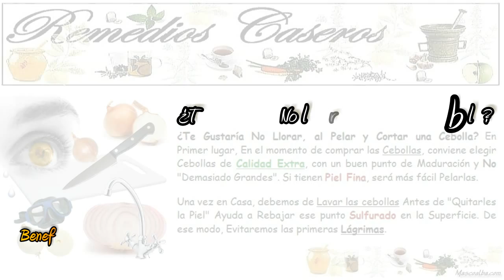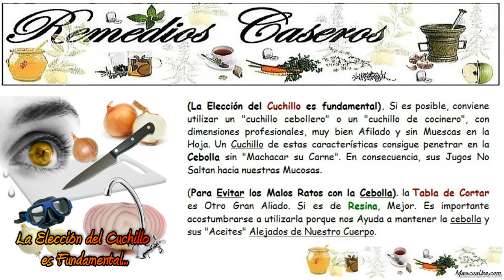Trucos para Cortar Cebolla sin Llorar los Ojos - Remedios Caseros para el Reumatismo y la Gota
¿Por Qué nos hacen llorar las Cebollas?.

Los Aceites Esenciales Sulfurados de la Cebolla, provocan las "Lágrimas" cuando entran en contacto con las Mucosas y con los Ojos. El efecto es Inmediato y bien conocido por Todos: Lagrimeo, Congestión, Ardor... Incluso ganas de Abandonar la Cocina.

Pues bien, si te Interesa saber más sobre los Beneficios y las propiedades de la Cebolla, no te Pierdas el contenido e información que te hemos adjuntado en el Video.

Sigue con Atención, y Aprende un poco más sobre este increíble Alimento.